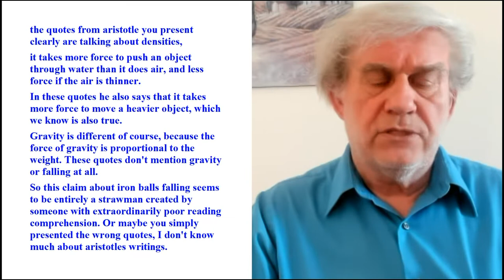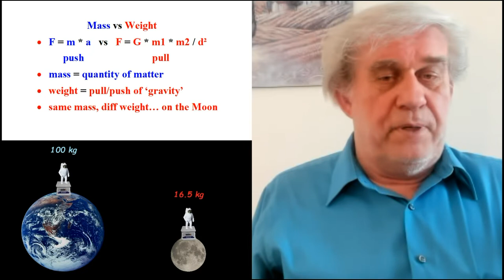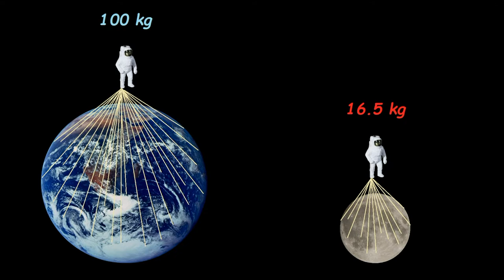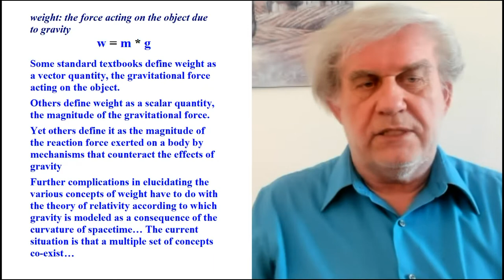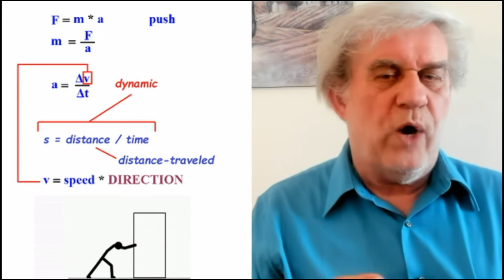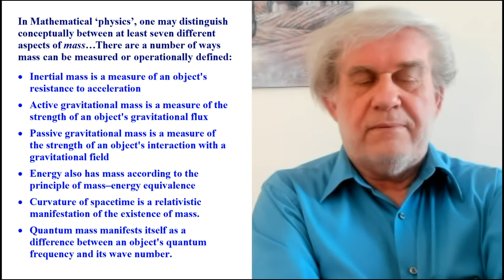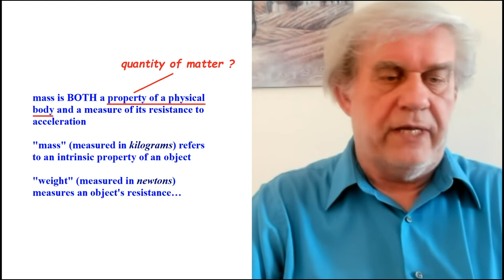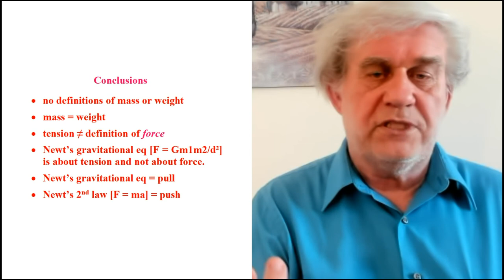What is weight?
Galileo and Newton toyed around with mass. But did they ever figure out weight? Is there a difference between mass and weight?
The mathematicians SAY there is, but they could never separate one from the other.

Rational Science lectures (Wed & Sun UTC 19:00):